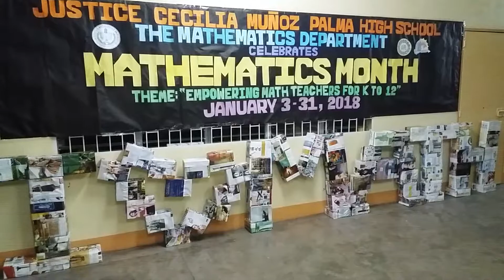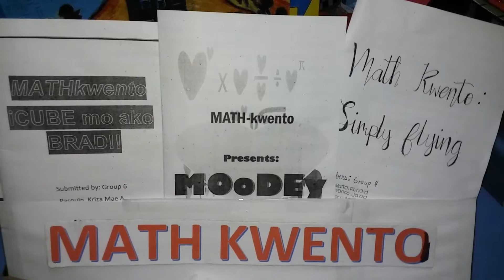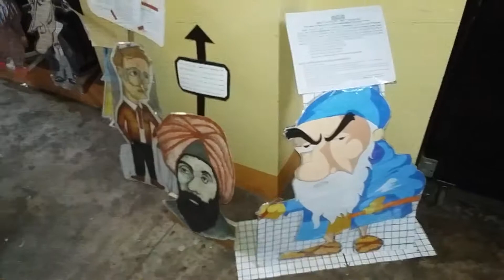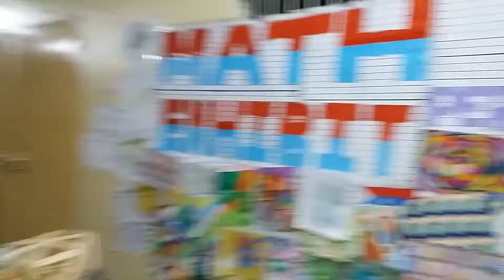Math Exhibit 2018